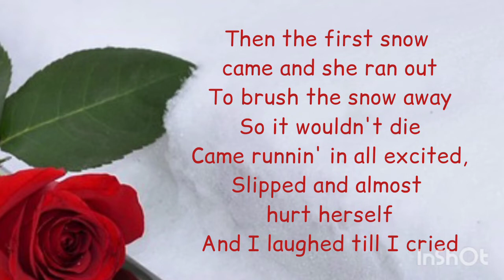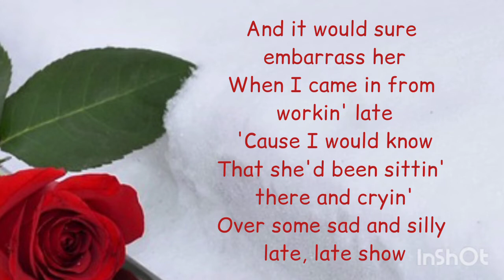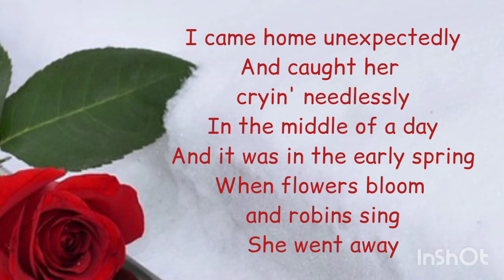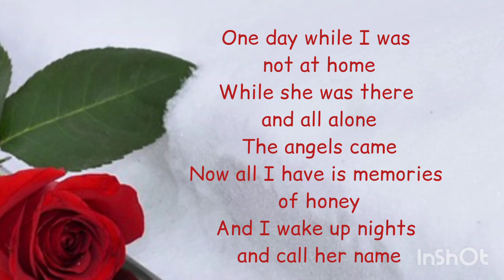Honey - Bobby Goldsboro (Lyrics)